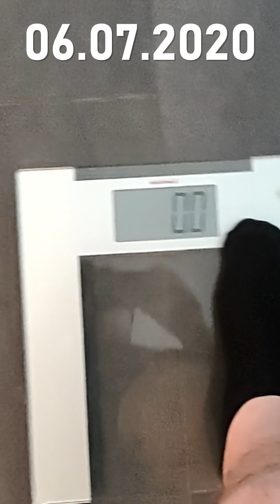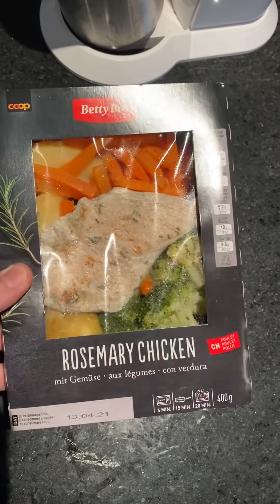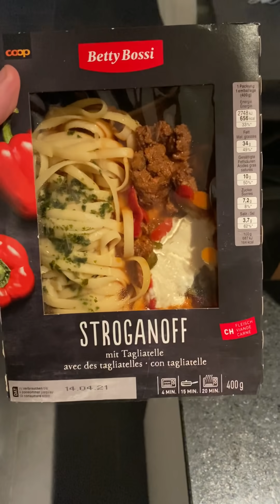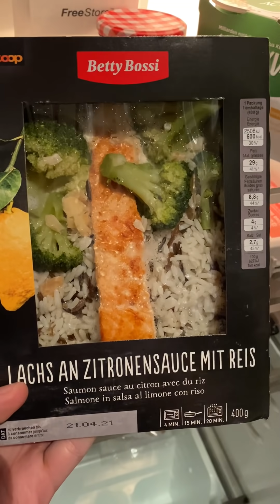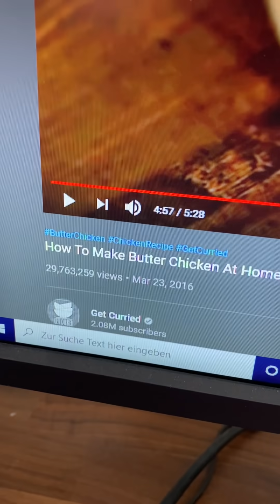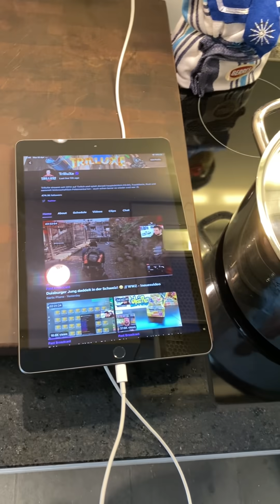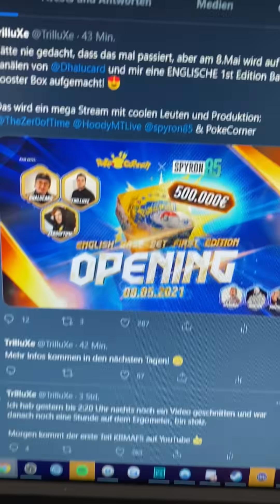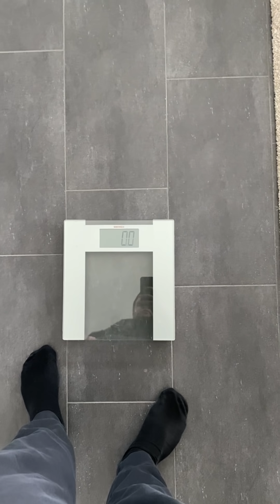KEINEN BOCK MEHR AUF FETT SEIN! - Weight Loss Tagebuch mit TrilluXe Woche 1 | KBMAFS #1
Willkommen zu meinem wöchentlichen Weight Loss Tagebuch! :D
Mein Apfelteiler

Timestamps:

0:00 Intro
5:48 Wiegung Tag 1
6:38 Einkauf Tag 1
17:28 Tag 2
21:16 Tag 3
28:10 Tag 4
36:45 Tag 5
45:33 Tag 6
54:58 Tag 7
01:03:58 Wiegetag